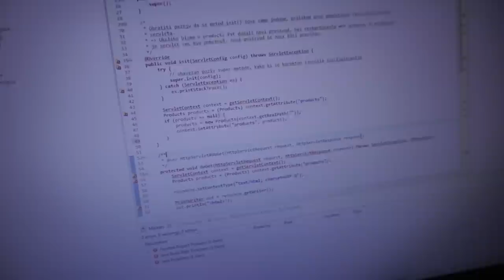Professor, please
Don't take weekends from us!